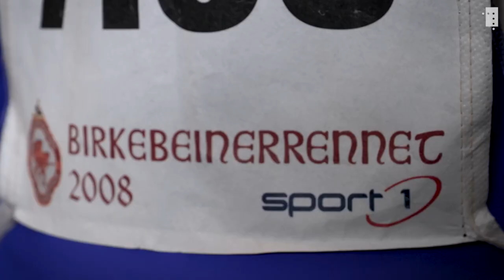– Vi er gorillaer alle mannfolk!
Kan vi lære noe av Birkenmannen, han som roper «løype» og kjører ned gamle damer i sporet, ikledd utstyr til mange tusen kroner?

Skientusiast og forfatter Thor Gotaas, som selv har gått Birkebeinerrennet 23, ganger mener det.